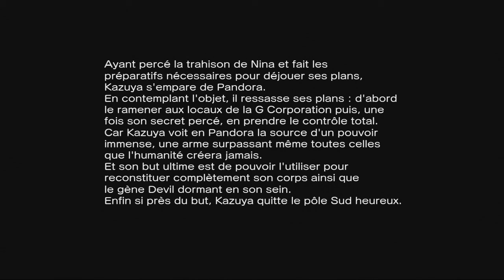Kazuya & Nina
Mode Arcade Kazuya & Nina